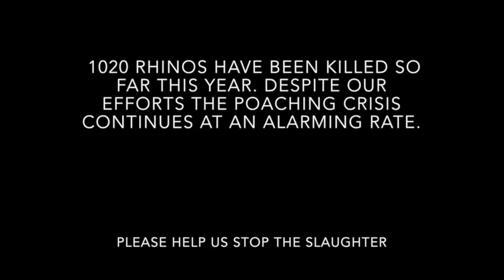Cycling around the world - the final miles: Rhino Cam 19